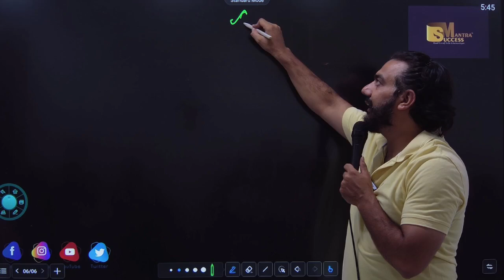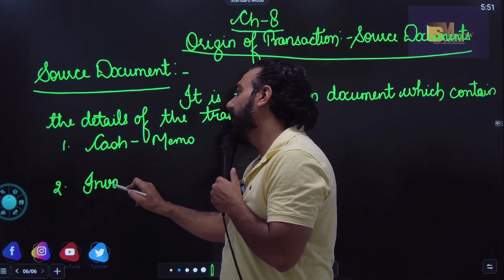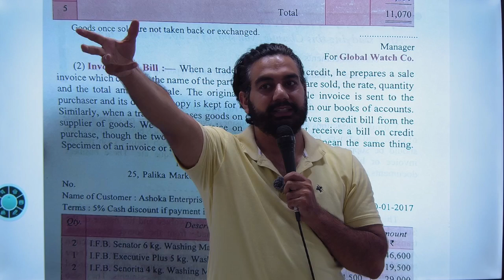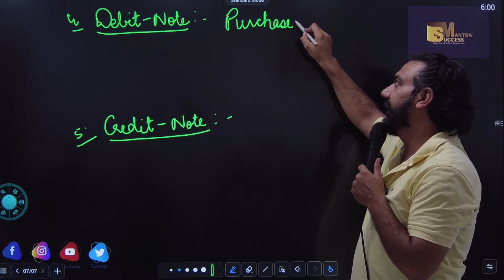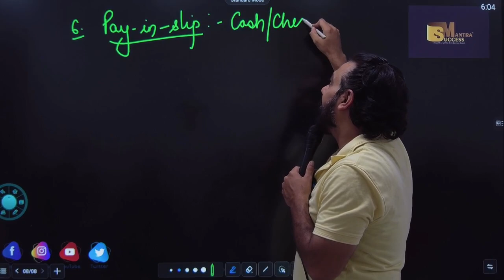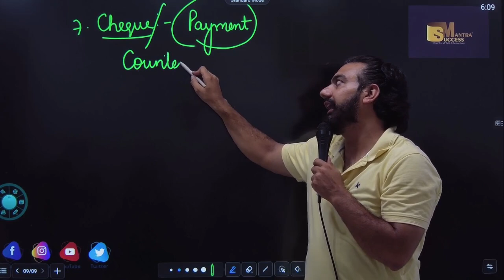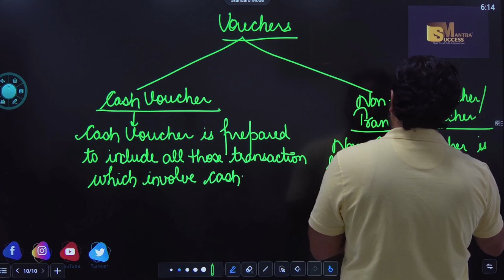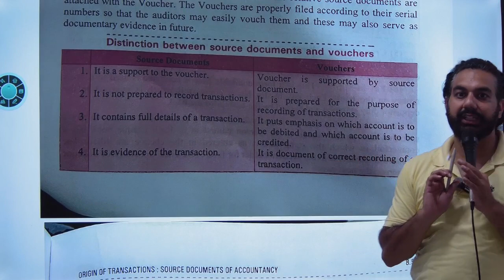Source Of Transactions Source Of Documents Of Accountancy | Chap-8 | Class-11 Accounts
In this video you will learn the topic:Source Of Transactions Source Of Documents Of Accountancy | Chap-8 | Class-11 Accounts